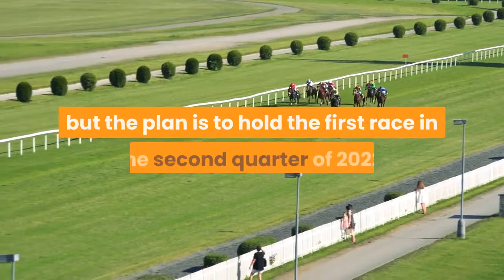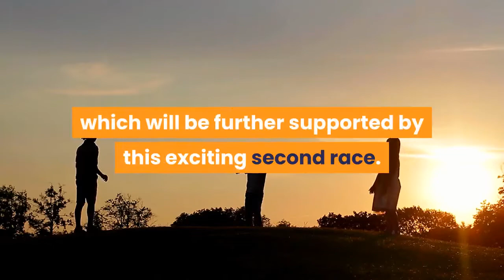Miami To Host Formula 1 In 2022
A new track is coming to Formula 1 in 2022. South Florida will host the series’ first race in the sunshine state since 1959, F1 announced Sunday (April 18). The news of the Miami Grand Prix broke out about three hours before the Emilia Romagna event. A 10-year deal has been signed to bring the race to South Florida. As of now, there is no official date for the race, but the plan is to hold the first race in the second quarter of 2022. The Miami GP circuit will be held at the Hard Rock Stadium complex in Miami Gardens, which is home to the National Football League’s Miami Dolphins. Hard Rock Stadium will be at the heart of the 5.41 kilometer (3.362-mile) circuit, featuring 19 corners and three straights. All of the straights could be designed as DRS zones. It will help the local economy surrounding Miami, and there will be a program to support local businesses and the community.“We are thrilled to announce that Formula 1 will be racing in Miami beginning in 2022,” Stefano Domenicali, president & CEO of Formula 1, said in a release. “The USA is a key growth market for us, and we are greatly encouraged by our growing reach in the US which will be further supported by this exciting second race. We will be working closely with the team from Hard Rock Stadium and the FIA to ensure the circuit delivers exciting racing but also leaves a positive and lasting contribution to the people in the local community.”“We are grateful to our fans, the Miami Gardens elected officials and the local tourism industry for their patience and support throughout this process. We are looking forward to bringing the greatest racing spectacle on the planet to Miami for the first time in our sport’s history.”The Miami Gardens venue will be the second event to be held in South Florida. The first U. S. Grand Prix held on a road course was at Sebring International Raceway, a little more than 150 miles to the northwest. It’s the 11th venue F1 has run at in the United States since the Championship started in 1950. F1 is set to race at Circuit of the Americas in Austin, Tex. in October this year.